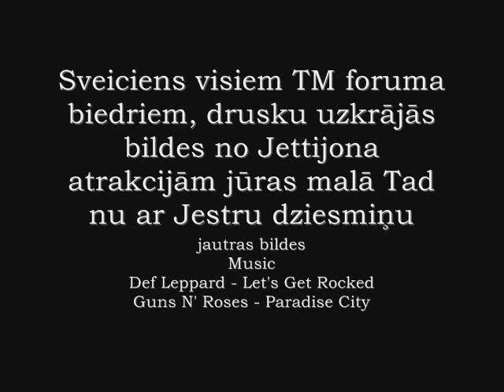Tibetan Mastiff in Sea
Our Little six month old Tibetan Mastiff - Netravati Jalla Jetti enjoying the sea side :)